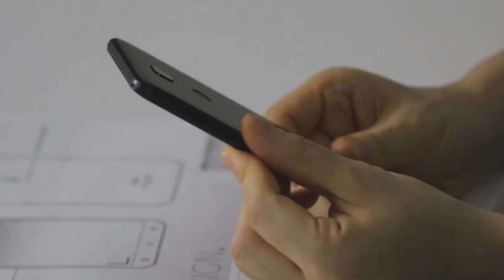Teaser pentru Allview X4 Soul Infinity - ep. 2